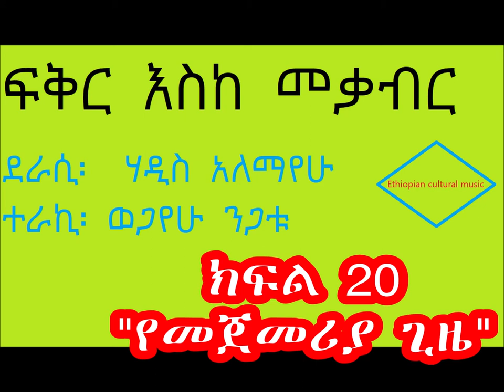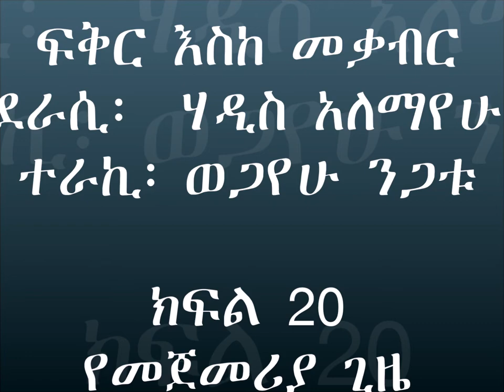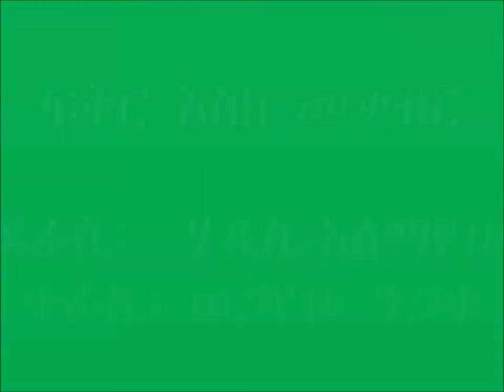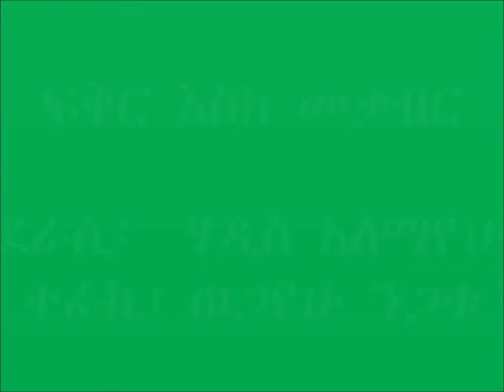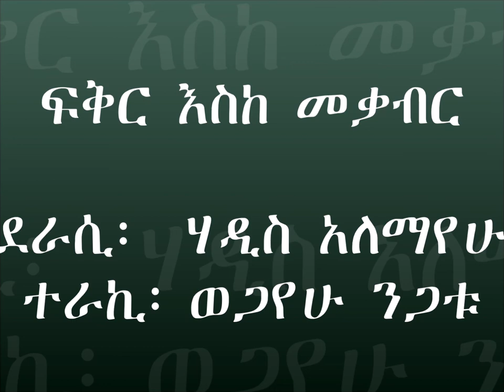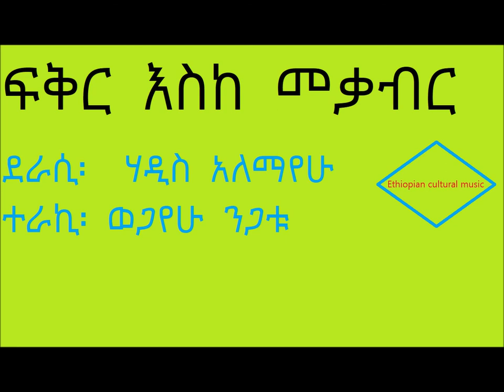ፍቅር እስከ መቃብር ክፍል 20 የመጀመሪያ ጊዜ